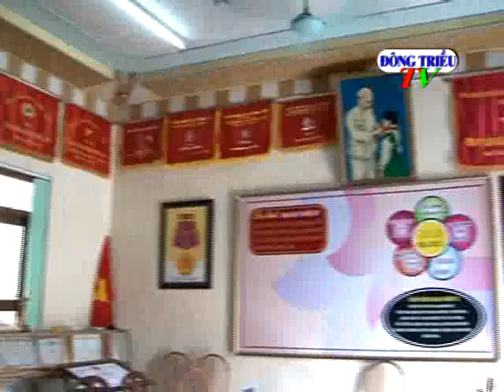THCS Mạo Khê 2 - đón bằng công nhận chuẩn chất lượng giáo dục